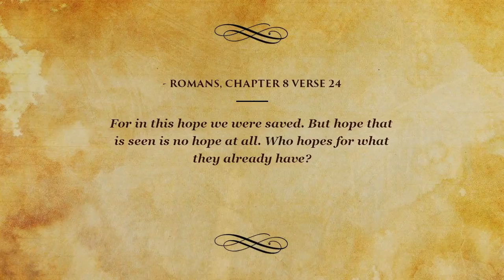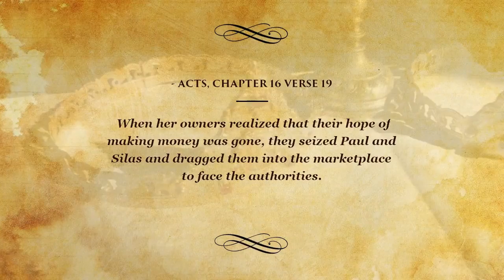Top Bible Verses on Hope - So that, having been justified by...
Top Bible Verses to help people heal, relax and learn. These are the top Bible Verses on Hope!